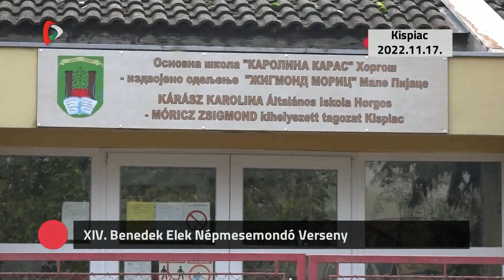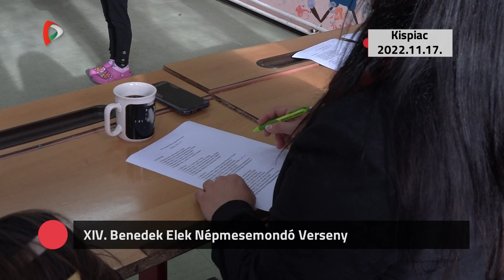Kommentár nélkül - 2022.11.17.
XIV. Benedek Elek Népmesemondó Verseny Kispiacon